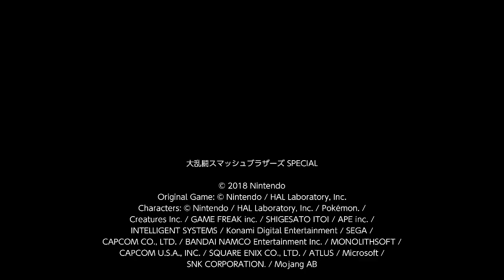2021年1月2日